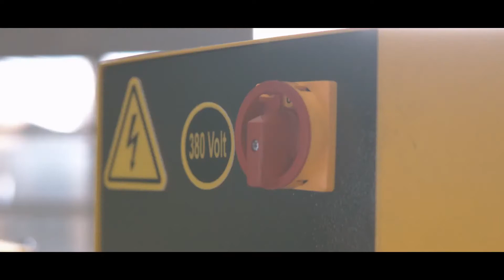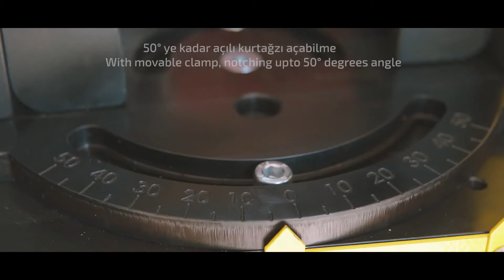PN 38/40 horizontal and vertical pipe notcher